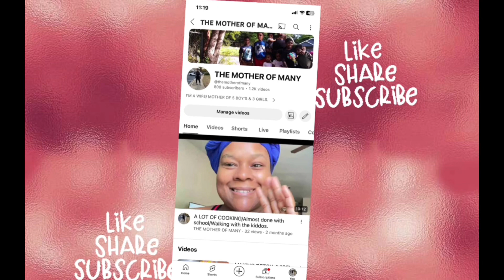WELCOME TO DAY 15 ON KETO🔥Let’s REVAMP MY CHANNEL!UPDATES TO MY CHANNEL 🥰 SUBSCRIBE PLEASE.❤️